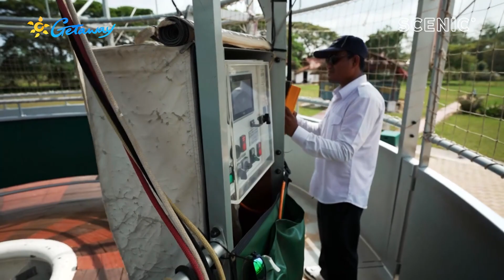Getaway to Angkor Wat | Mekong | Episode 1 Pt. 1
Join Charlie Clausen on a Scenic Asia river cruise on Getaway to explore Cambodia's ancient Angkor Wat temple complex.